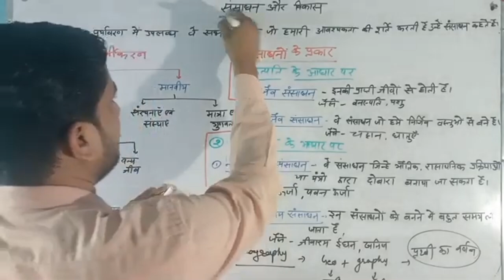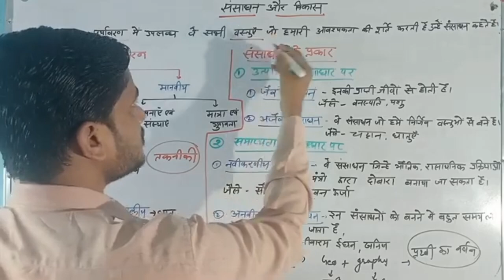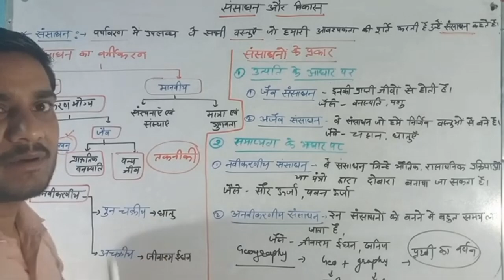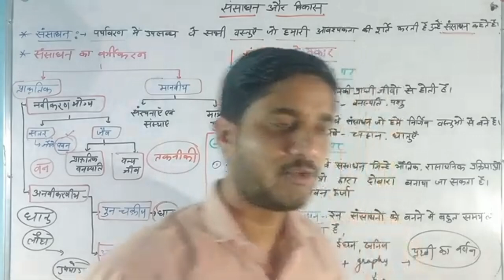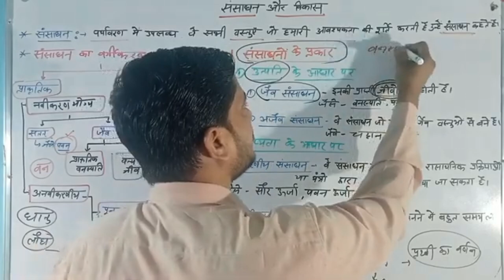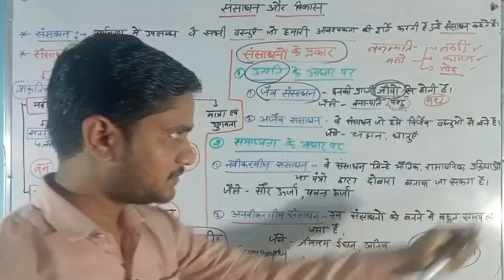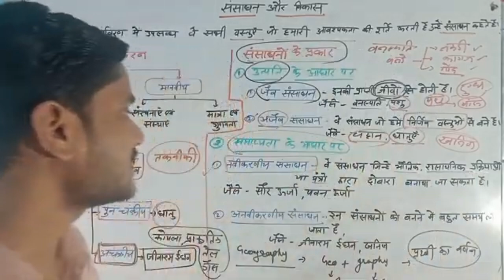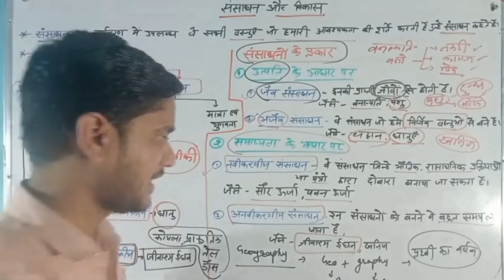Class 10th SST Geography chapter 1 Sansadhan or vikash, पाठ 1 भुगोल संसाधन और विकास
संसाधान और विकास पाठ 1
Resource and development
sansadhan kise khahate hai
vikash ka kya तात्पर्य है
भारत का भूगोल
संसाधन kon kon se hot hai
संसाधनों का विकाश केसे होता है